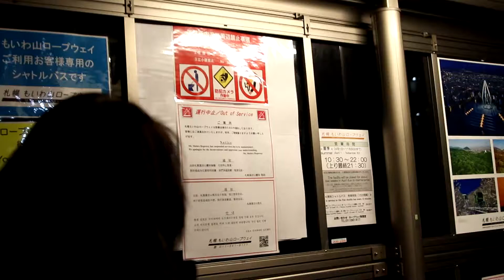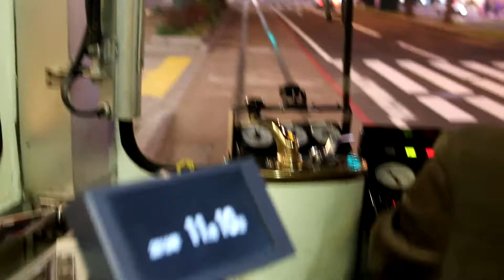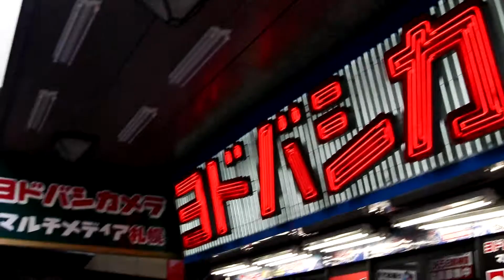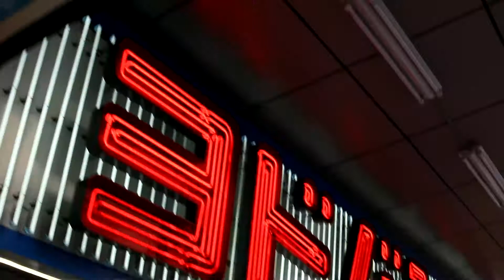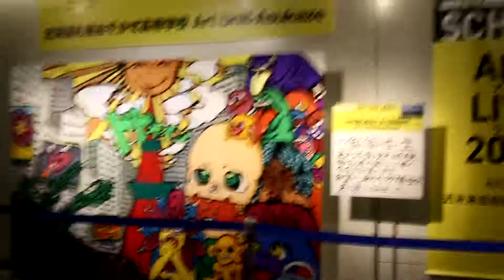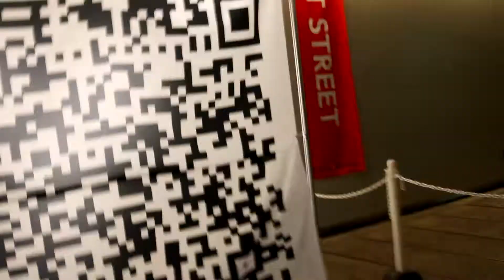2019/11/10(日)夜、札幌市電で散策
2019/11/10(日)夜、ホテルで休憩し、近くのスープカレー屋さんで野菜スープカレーを堪能したあと、札幌市電で一周しました。ホテルが資生堂小学校市電乗り場近くだったので大変便利でした。藻岩山ロープウェイに行ったのですが緊急点検のため休業中でしたが、ラッキーなことにショトルバス乗り場でその説明を受け、非売品の絵葉書を貰えました。その後、狸小路まで乗って、すすきのの賑わいを堪能しました。また、札幌駅への地下街の風景(翌日含む)もマージしています。